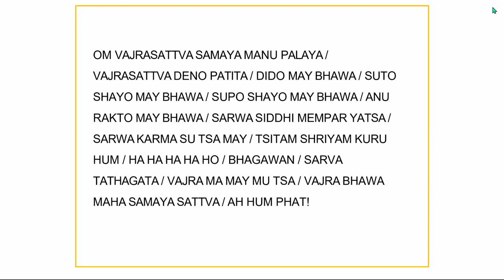Evening Express Meditation: Purification